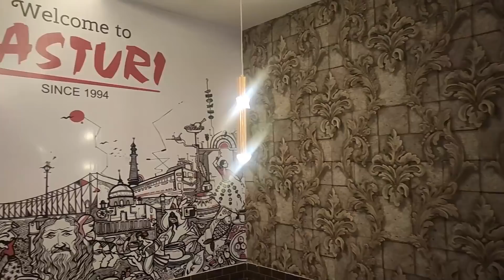বান্টির সাথে মটন ঝোল আর মোরগ পোলাও দিয়ে জমিয়ে ভুরিভোজ করলাম😋। সাথে চিংড়ির কাটলেট ও মুরগির ঝোল😍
Price list:
Mutton kosha/jhol: 240 rs.
chicken dhakai bhuna/jhol: 180 rs.
Dhakai Murg Pilao with egg rezala: 240 rs.
Gandhoraj Chicken fry: 180 rs.
Prawn mini cutlet 275 rs.
Kochupata diye chingri Bhappa:  140 rs
Kachki macher chorchori : 140 rs.

Eat Food Stay Good!

Support Khai Khai

share kore dao...